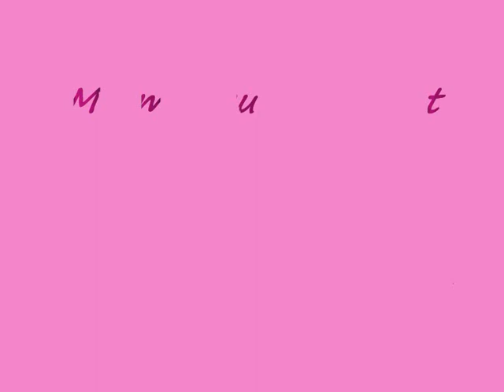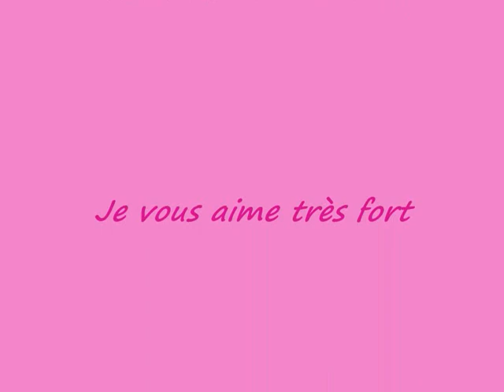amélia,ma soeur de coeur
petit montage pour ma "soeur de coeur, amélia"car tu est toujours là pour moi quand ca ne va pas.